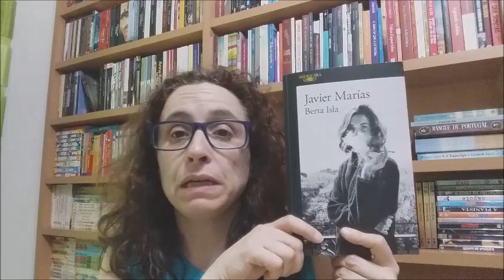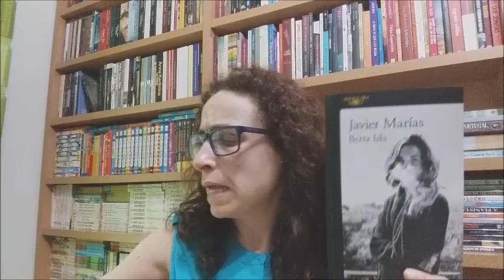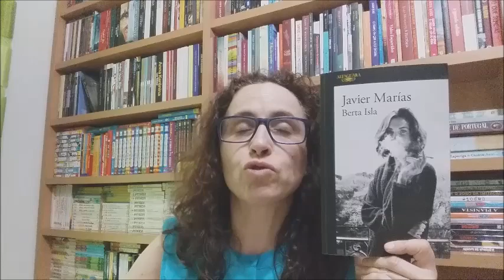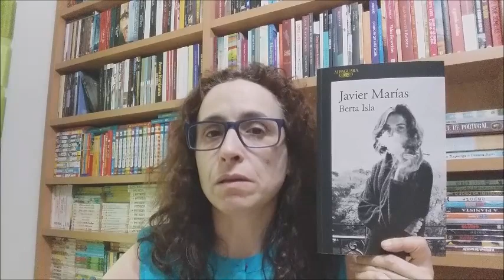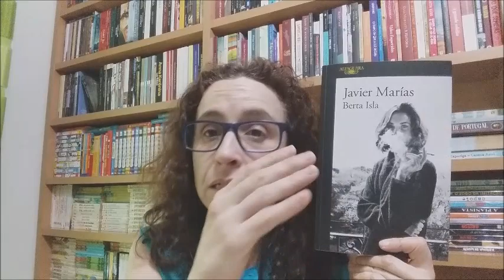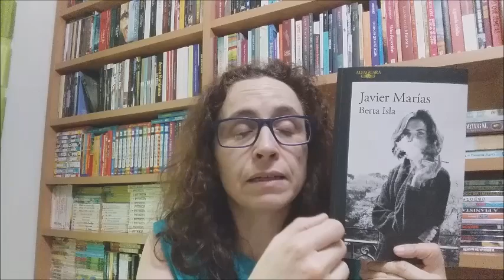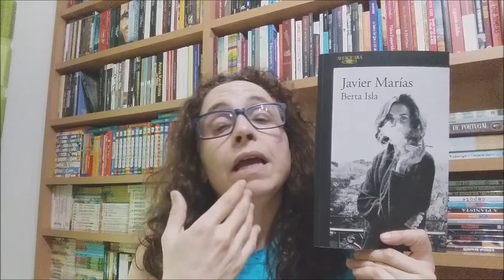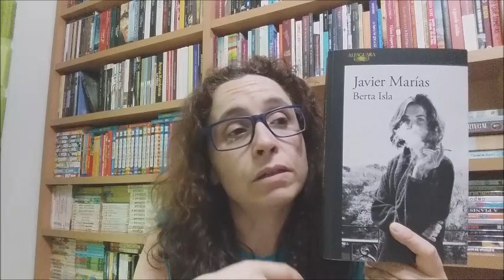OPINIÃO | Berta Isla, de Javier Marías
Com esta leitura e com um bocadinho de batota (porque a li maioritariamente em Maio...), concluo o projecto de ler em espanhol. Espreitem o vídeo e descubram aquilo que me disse a quinta obra que li de Javier Marías desde que o conheci, em 2013.